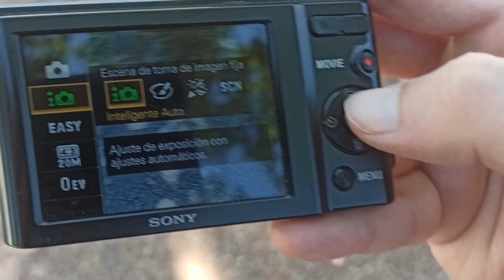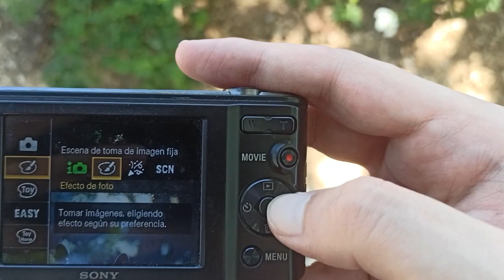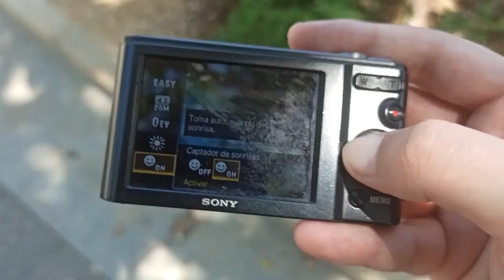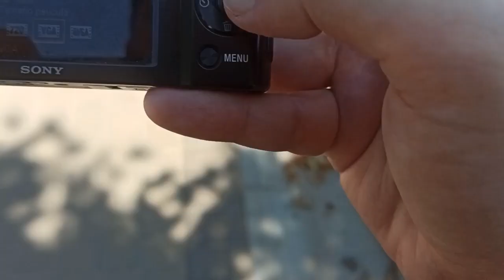Así Funciona esta cámara digital Sony (Guía para Entenderla Fácilmente)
Sumérgete en el fascinante proceso de la fotografía digital. En este video, te explicamos el viaje que hace la luz desde que entra por el objetivo hasta que se convierte en una imagen que ves en tu pantalla. Conoce los principios básicos de cómo funciona esta cámara digital, desde la captura de la luz hasta la creación de un archivo digital. ¡Entender la teoría te ayudará a hacer mejores fotos!